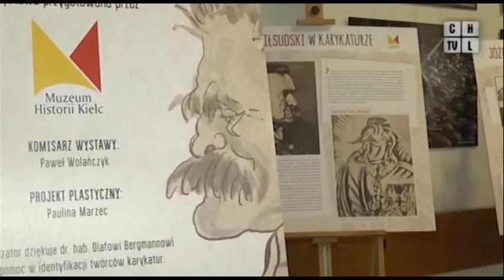Obchody święta Niepodległości w Chrzanowie